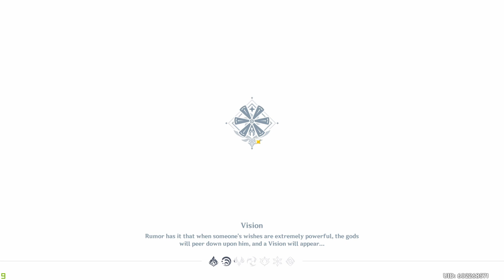Why Beidou Could Be OP in Genius Invocation TCG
In this video I talk about why I think Beidou *could* be OP in Genshin Impact TCG. Let me know your thoughts on if Beidou could be good or not in the comments below!
Here's the most recent Subscriber:  Happy silver wolf ! Thank you so much!
30 Views - Feb 11, 2024

About my Genshin Account: I've gottten and maxed out nearly every BP in Genshin so far.

End Game Goals: I'm aiming to get Shenhe and Raiden Shogun to C6!

If you would like to support me monetarily (Only do this if you really want to):